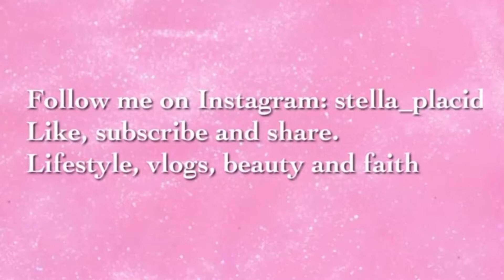Day 4/ T-shirt and Sympoduim with Odiri Oginni,Damilola Odetola,Adesoji Solanke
Heyy guys welcome back to the my channel